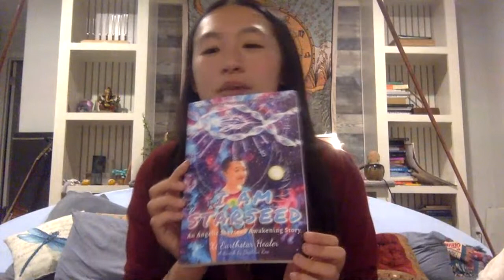Dumbledore's Army Starseed Galactivation Workshops P.3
Are you a STARSEED or a WANDERER, wondering what the heck you're doing here on Earth?!  Or you find yourself in the Disclosure community being pummeled by disheartening information, trying to figure out what YOU can do to help Humanity?

My name is Xi, EarthStar Healer - I am an embodied Starseed from Andromeda who has spent the last 7 years of my life dedicated to Embodying Dimensional Aspects of my True Self, primarily: a Geneticist from 7th Density!  Through my myriad initiations, and perceiving the multidimensional control system on Earth through my own psychic visions, I began remembering where I come from, my skills from those realms, and how I intended to apply those skills to the Situation on Earth Now.

Working directly with Galactics involved in the Starseed Mission, I'm here now to assist other starseeds in remembering fully our Truth, and embodying our Galactic Aspects in order to ACTIVATE our Mission.  This 3 day FREE workshop series is direct transmission from the Galactics, introducing the three sections of our Galactic Shamanism Starseed Mystery School - set to begin in late November for 13 months.

This container is being supported by the Galactics to assist YOU in Remembering your True Self, your Soul's Authentic Superpowers, cleanse the false-matrix out of your multi-dimensional energy system, and LEARN THE SKILLS to penetrate and clean the deepest levels of the reversal fallen systems - and to do so for yourself and others.

Aloha Family! I'm so excited to dance with you in our Galactivation Chamber, interact with the Galactic Frequencies of True Light, and find Joy in our Togetherness and the Initiation of our True Missions on Earth.

InLak’ech Ala K’in
I Am Another You 🙏🏻✨

DAY 3: October 11 ~ Dancing with the Stars

I know that’s a silly title - the Galactics giggled and they made me use it!  Uur Course is called Galactic Shamanism, because shamanism refers to the act of connecting with Invisible Allies for help in Expansion and Healing, and we are reaching out to the Galactics.  These are higher aspects of our Self, members of our Soul Family, and teams of helpers on the other side readily to support our Growth, Embodied, Healing and Mission on Earth!

With this Galactic flavour of Shamanism also comes new light technologies, tools and modalities to “handle” the more extreme aspects of our Earth experience…